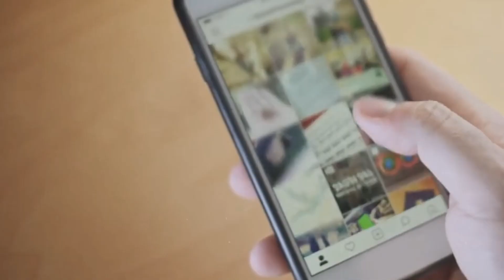Copiar pegar Salvador Posse y Axel Urban Faro Digital LIAisons